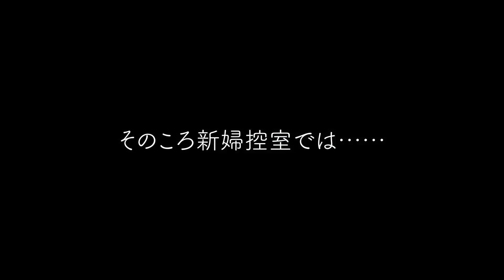【ふくらP＆高山一実】幸せオーラ全開！ふたりの愛にあふれた結婚式♡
ふくらPさん、高山一実さんの結婚式に密着しました✨
式場は東京の夜景が一望できる東京都庁展望室。
プロデュースはワタベウェディングとゼクシィ。
特別な雰囲気と美しい夜景の中で、幸せ満点なおふたりの姿に注目です♡

主催：東京都、公益社団法人日本ブライダル文化振興協会、一般社団法人未来ウエディングJAPAN

▽他動画も見てね♡
【ご報告】私たちの結婚式場が決まりました｜あみ×こうへい結婚式密着1
【教えて、肉乃小路ニクヨさん！】結婚にまつわるお悩み一刀両断「一番大事なのって自分なの」
【福留光帆】世の結婚の悩みを20歳の元アイドルがズバッと回答してみた✨｜スナックゼクシィ13
【NGなし!!】福留光帆がぶっちゃけまくる結婚&恋愛20の質問✨｜スナックゼクシィ12
【濱口優＆南明奈】ふたりが再び愛を誓う✨ラブラブすぎるバウリニューアルに密着！
結婚に後ろ向きなラランドニシダさんに、結婚式を体験してもらった結果…
【衝撃】ガンバレルーヤが花嫁に変身したら、とんでもなく可愛くなりました♡
【結婚式 乾杯のあいさつ】新郎新婦の友人から衝撃の暴露「新婦は〇〇でした！」
【完全密着】あさぎーにょの結婚式をゼクシィ編集長がレポート！泣いて、笑って、驚いて、一生忘れられない時間になりました